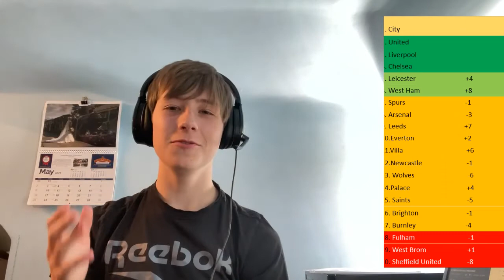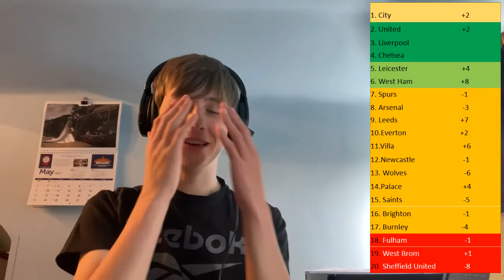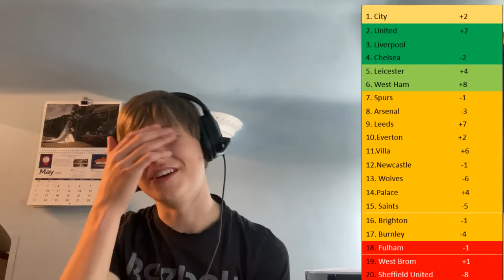REACTING TO MY 20/21 PREMIER LEAGUE PREDICTIONS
Enjoy Lads
Thank You For Clicking On This Video
Why Not Be Part Of The Future OG Winglads?!